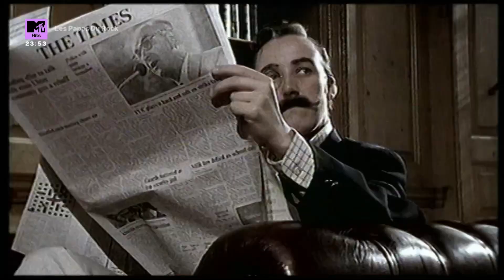🎵🎵🎵GLORY BOX di Portishead (🎧🎧Trip hop,alternative,R&B/Soul,Hip-hop/rap)🎵🎵🎵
If you like my video uploads,please hellp me  i accept donations  till 1 € for my room rental. Grateful.